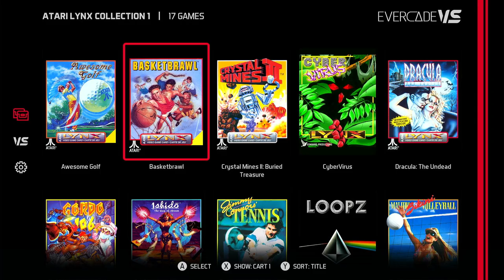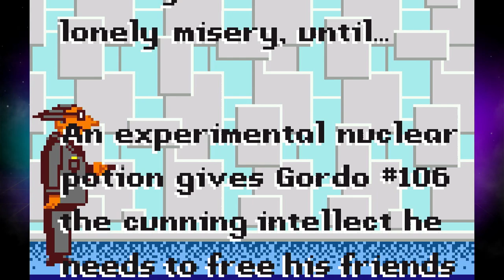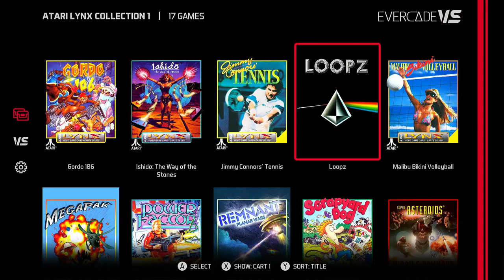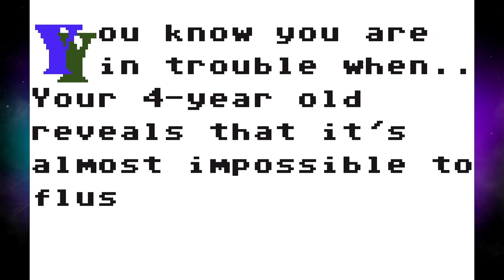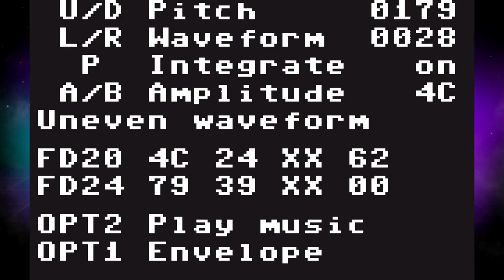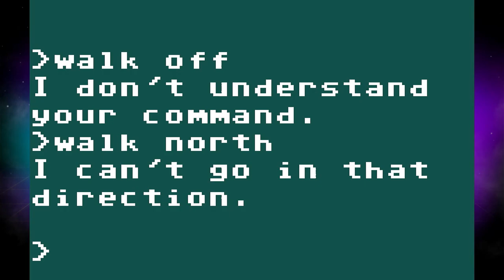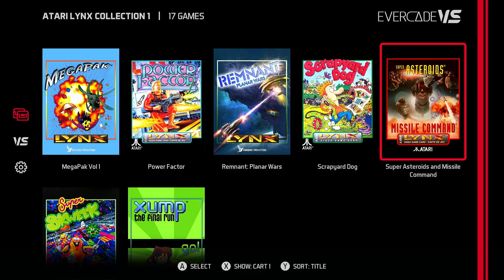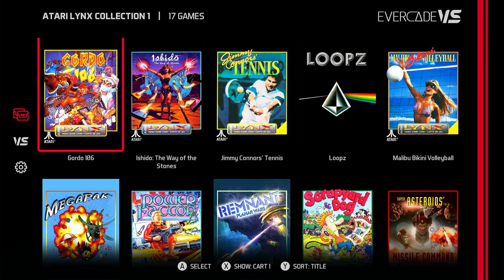Atari Lynx Collection 1 - Evercade Cartridge Tour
Recorded directly off the Evercade VS. This cart is a mix of games from both Atari themselves and Songbird Productions, some of which being aftermarket games.

Games:
00:00:06 - Awesome Golf
00:02:59 - Basketbrawl
00:09:48 - Crystal Mines II: Buried Treasure (This is an updated 2003 re-release that includes the Buried Treasure expansion that adds more levels)
00:13:04 - CyberVirus
00:18:08 - Dracula: The Undead
00:27:54 - Gordo 106
00:33:00 - Ishido: The Way of the Stones
00:38:59 - Jimmy Connor's Tennis
00:41:28 - Loopz
00:44:53 - Malibu Bikini Volleyball
00:48:10 - MegaPak Vol 1
01:02:28 - Power Factor
01:08:14 - Remnant: Planar Wars
01:11:53 - Scrapyard Dog
01:16:16 - Super Asteroids & Missile Command
01:21:54 - Super Skweek
01:27:58 - Xump: The Final Run